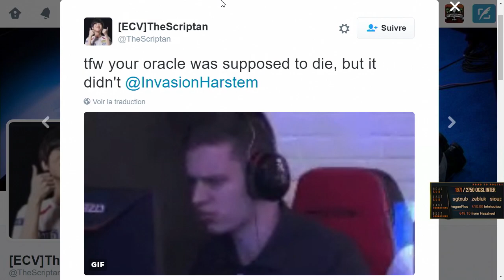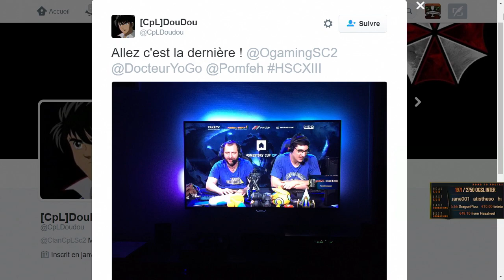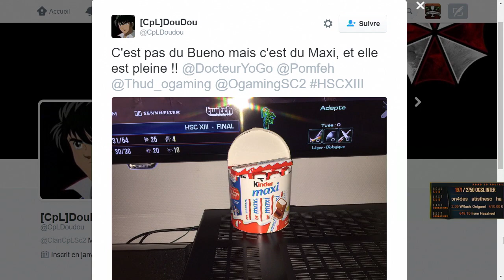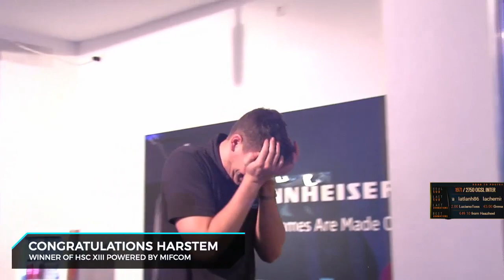Grande finale - HomeStory Cup XIII - Playoffs